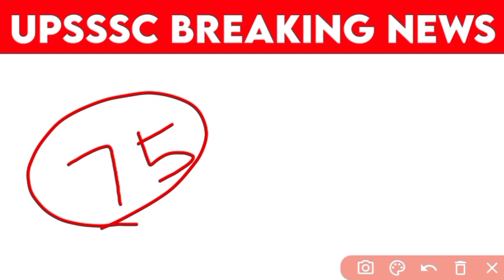Up lekhpal latest news today|Up lekhpal cut off 2022| lekhpal latest update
Lekhpal Result | UP Lekhpal Result | Lekhpal cutoff 2022 | Lekhpal Result kab aayegaup lekhpal cut off 2022||upsssc lekhpal latest news today|upsssc latest news today||lekhpal cut off

UPI cut off 2022 UP Lekhpal final cut off safe score 2022

UP Lekhpal Final cutoff Male,Female,लेखपाल फाइनल cutoff 15000 धांधली के बाद,Lekhpal latest newstoday

upsssc lekhpal
upsssc lekhpal admit card 2022
up lekhpal cutoff update
up lekhpal cut off after official answer key
lekhpal cut off Vivek sir
lekhpal result
lekhpal cut off 2022 today
lekhpal cutoff 2022 rojgar with Ankit
lekhpal cutoff 2022 exampur
lekhpal cutoff 2022 latest news today
lekhpal cutoff 2022 md classes
lekhpal cut off ps Parihar
lekhpal cut off 2022 target with alok
lekhpal cut off 2022 expect
lekhpal expected cut off 2022 mains
lekhpal expected Cut Off 2022 after
up lekhpal cut off exam date
Ankit sir lekhpal Cut Off
Ankit bhati lekhpal cutoff